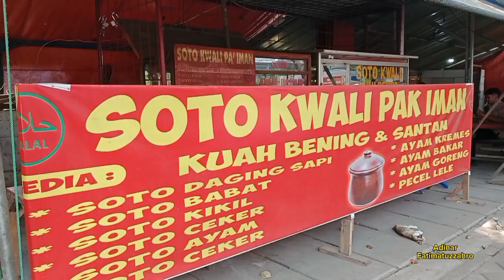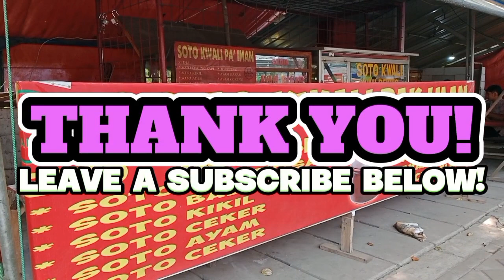SOTO KWALI PAK IMAN Suasana Makan di Bawah Pohon Besar & Rindang di Tengah Kota | TANGERANG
1.
2.
3.
4.
5.
6.
7.
8.
9.
10.
11.
12.
13.
14.
15.

1.
2.
3.
5.
6.
7.
8.
9.
10.
11.
12.
13.
15.